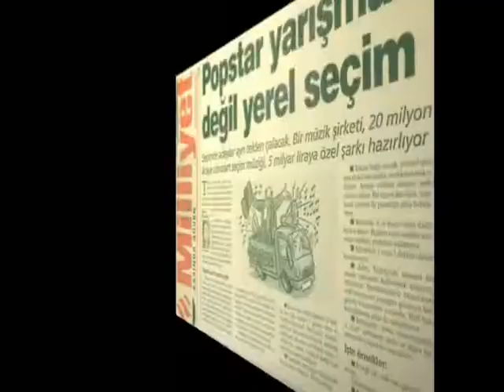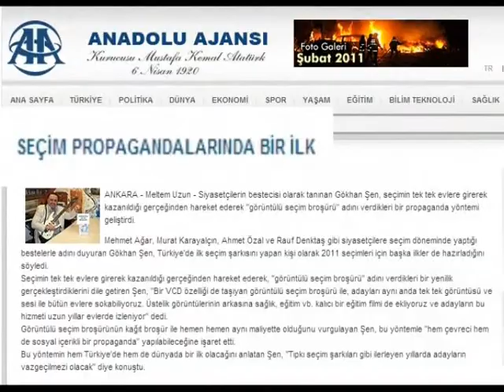İçel Seçim Mersin İçin Türkiye'nin En İyi Siyasi Ajansı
Mersin de seçim zaferi için 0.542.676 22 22 ... Çeyrek asırdır başkan adaylarından belediye meclis üyeleri ne kadar, Türkiye genelinde ve İçel'de %100 seçim başarısı. Mersin ilçeleri Belediye başkan adaylarına seçimleri kazanmak için A'dan Z'ye, her türlü araç ve hizmeti tedarik eden ulusal ve yerel seçim kampanya ajansı ...

yerel seçim milletvekili adayları, bağımsız, milletvekili  milletvekilleri, propaganda, siyasi, tanıtım İl ilçe şehir il ilçe genel seçimler, aday bilgileri, İl ilçe milletvekili listesi, İl ilçe milletvekili aday adayları siyasal politik politika partili seçmen İl ilçe bağımsız adaylar sandık oy pusula listeleri  Ak parti AKP, İl ilçe CHP Cumhuriyet Halk Partisi ön seçim İl ilçe MHP İl ilçe  Milliyetçi Hareket Partisi İl ilçe’de seçim kampanyası İL İLÇE seçimleri aday adayları siyasi reklam ajansı tanıtım İl ilçe kampanya propaganda seçim otobüsü partili kesin liste